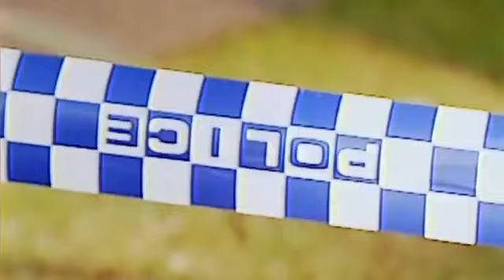How the Wood Royal Commission into police corruption in New South Wales was set up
During the 1990s, the Wood Royal Commission was set up to investigate alleged corruption within the New South Wales Police force. Named for presiding judge James Wood, the inquiry had been initiated by independent NSW MP John Hatton, as a condition of his support for the state government. Along with Hatton's campaigning, the commission came after decades of dramatic headlines about NSW police officers such as Roger Rogerson, whose relationship to heroin dealer Arthur "Neddy" Smith had led to accusations of corruption. After being sentenced to prison for murder in 1986, Smith claimed that Rogerson had protected him in return for bribes, and the murders of figures such as Brian Alexander.

Based in Darlinghurst CID, Rogerson had operated on the corner of Sydney's King's Cross, which functioned as a flourishing red-light district for the city's underworld. During the Wood Royal Commission, the police in King's Cross soon emerged as central in the alleged web of endemic corruption, with Sergeant Trevor Haken identified as the bagman. According to investigators, Haken collected money from Sydney drug dealers such as Louis Bayeh, who would then be protected by a CID headed up by Detective Inspector Graham "Chook" Fowler. Facing the overwhelming authority of a Royal Commission, Haken quickly agreed to turn informant, recording highly incriminating tapes of his corrupt colleagues in the NSW police force.

Along with the standard revelations of bribery and general police misconduct, it emerged that Larry Churchill of King's Cross CID had been linked to a child sex abuse ring that included Robert "Dolly" Dunn. A former teacher who was later sentenced to 20 years in prison. On the outside, Dunn had been a close associate of former diplomat William Stuart Brown, who reportedly hung himself after being convicted of his own child abuse charges. Along with Brown, several NSW police officers died following the Wood Royal Commission, in circumstances which were ruled to be suicide. Afterwards, the matter of police corruption faded from attention, with the political system happy to move on.